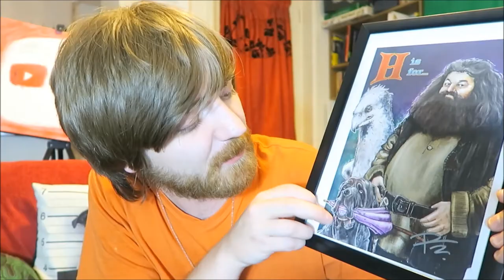Thanks for 2,000 Subscribers! [+COMPETITION/BLOOPERS]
In which I say thank you and look a bit bemused. Also, there's a competition (details in the video) and some bloopers from before I had a beard.